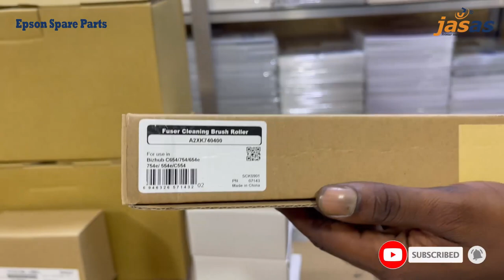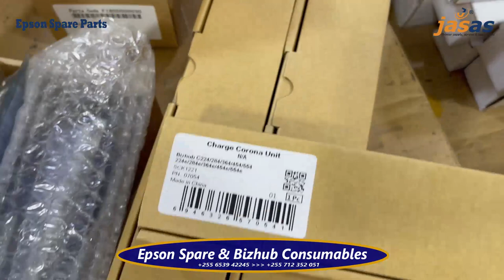Epson Printers Spare Parts